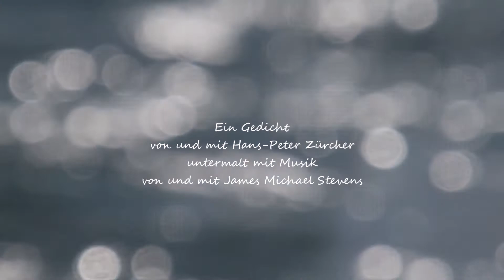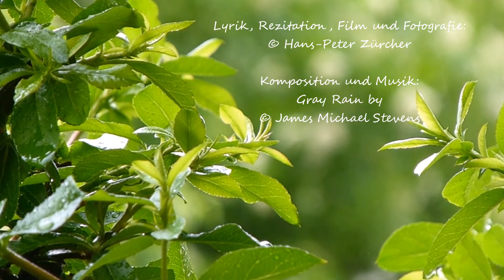FOTO-POESIE + MUSIK Gray Rain oder Regentropfen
Eine Gemeinschaftsproduktion mit dem Musiker und Komponisten James Michael Stevens
A co-production with the musician and composer James Michael Stevens

Gray Rain
oder
Regentropfen

Wenn Regentropfen leise tanzen
Beginnen die Blumen zu weinen

Ihre Tränen berühren unsere Herzen
Und ein leiser Hauch von Freude

Lässt erste Sonnenstrahlen sprießen
Die wiederum den Tränen Glanz verleihen

© Hans-Peter Zürcher

Gray Rain
or
Raindrops

When raindrops are dancing softly
The flowers begin to cry

Her tears makes our hearts rejoice
And a soft touch of joy

Lets first sunbeams sprout
Which in turn give the tears shine

© Hans-Peter Zurich

Lyrik, Rezitation, Film und Fotografie:
© Hans-Peter Zürcher

Please also visit the homepage of James Michael Stevens, thank you so much!

My dear friend James, I thank you for this beautiful music!